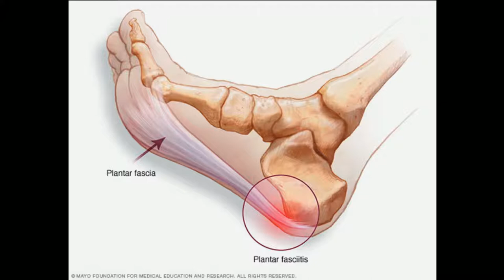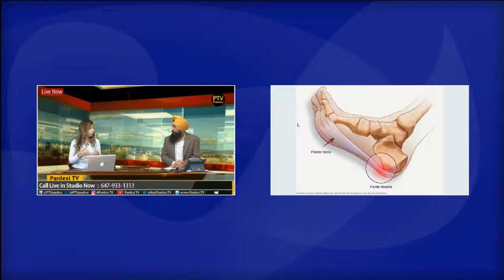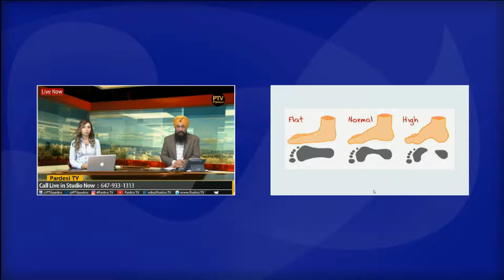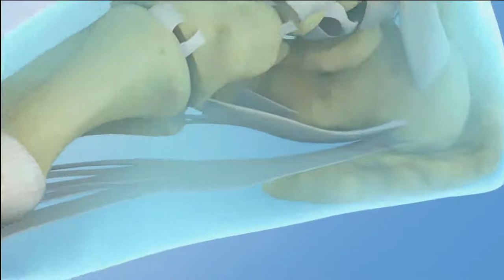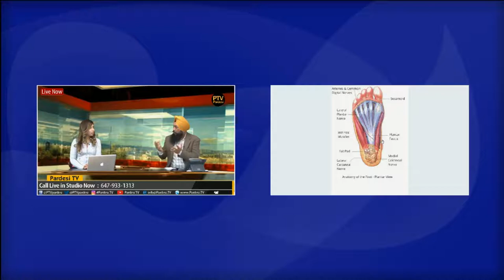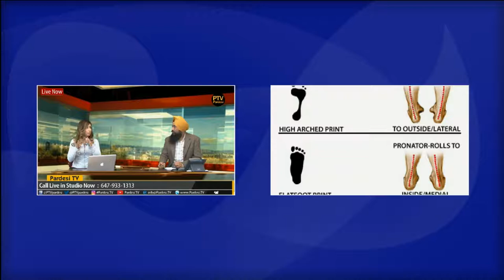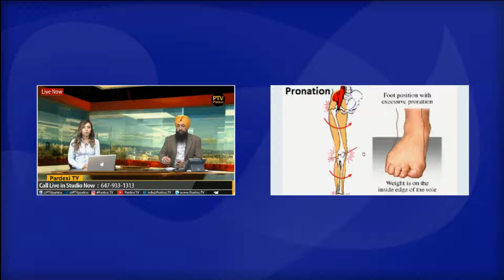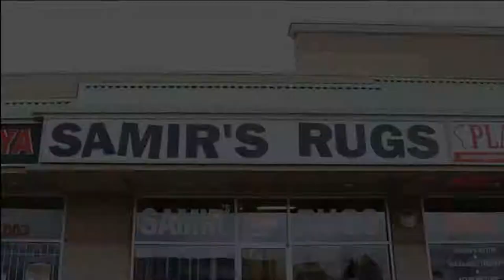Health Tips by Dr. Jasleen on Pardesi TV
Pardesi TV available on all IPTVs across Canada, you can also Call to Listen on Phones by Dialing Numbers : Canada@ , USA@ , UK@ . Watch on Real TV (#139), Real TV Hybrid (#430) across Australia & Newzealand. For more information contact at or email at Watch Live on Pardesi TV Facebook page and YouTube channel, Pardesi Tv is now available on Jadoo TV... Thanks for your huge support...